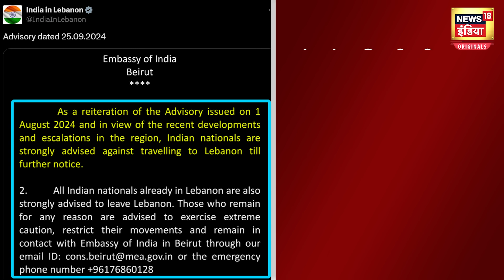Israel Hezbollah War: भारत ने Lebanon में मौजूद अपने लोगों के लिए कही बड़ी बात | Hindi News | N18G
भारत ने भारतीय नागरिकों को अगली सूचना तक लेबनान की यात्रा से बचने की सलाह दी है. भारत ने लेबनान में मौजूद भारतीयों को अत्यधिक सावधानी बरतने और जल्द से जल्द वहां से निकलने की सलाह भी दी है. इस बारे में भारतीय दूतावास ने बयान जारी किया है.